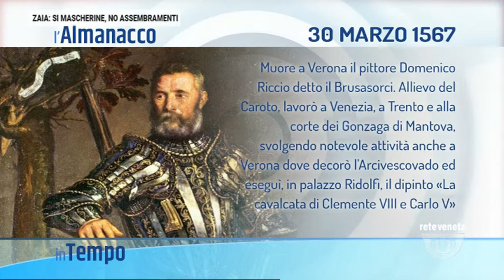IN TEMPO | 30/03/2021 05:01